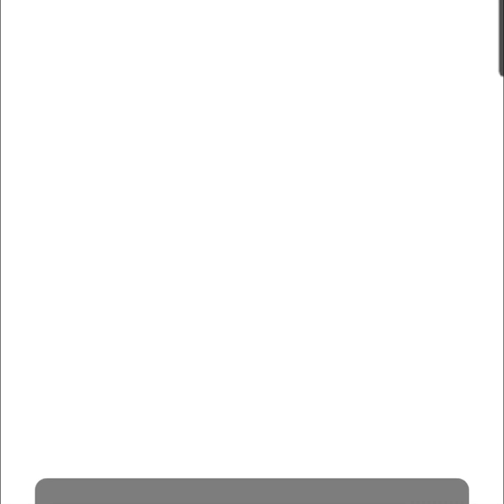The night before... [strangled red]